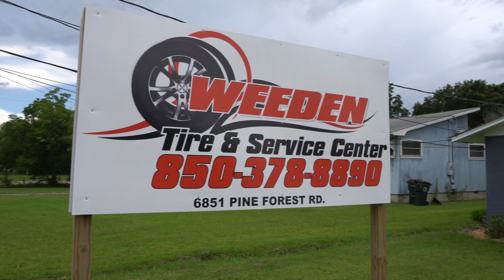Weeden Tire & Service